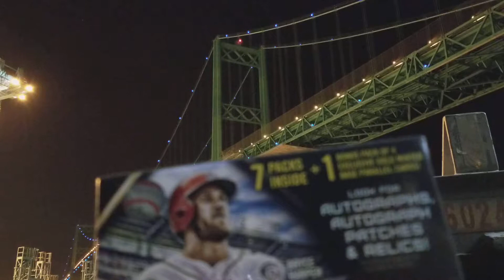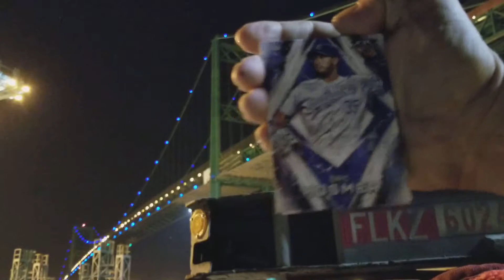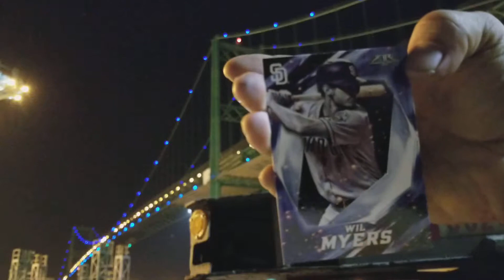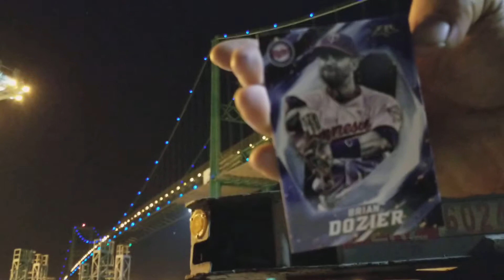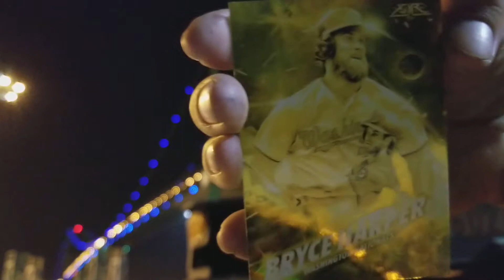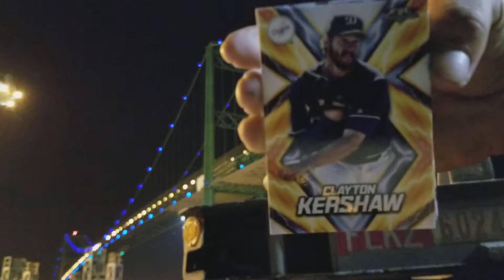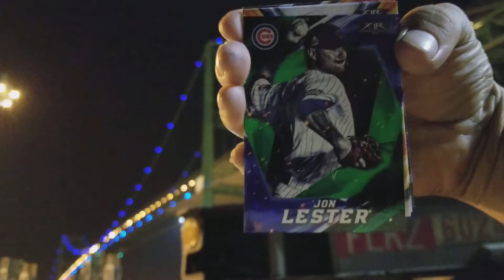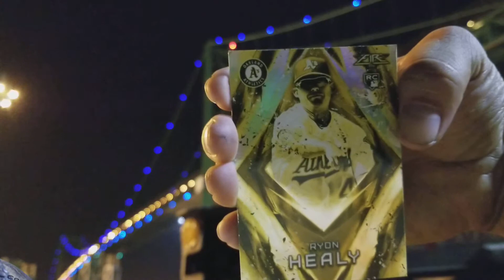2017 topps fire blaster box break with bridge scenic view